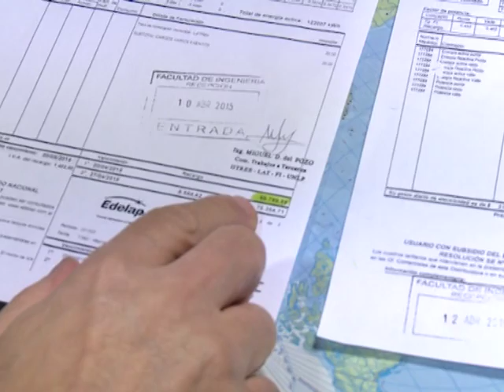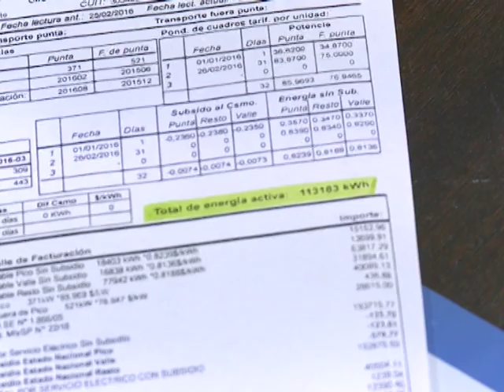QM NOTICIAS- LA PLATA- TARIFAZO DE LUZ EN INGENIERIA- ACTIS